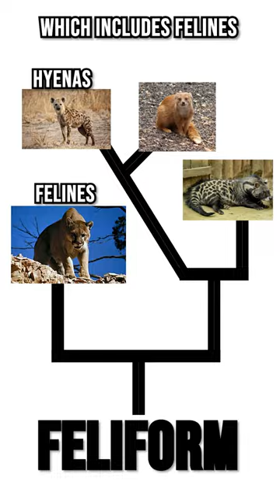🐱🐶 Learn the Hidden Secrets of Hyenas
So a lot of people have been wondering - are hyenas cats or dogs? The answer - neither. Watch this short to learn what Hyenas actually are!